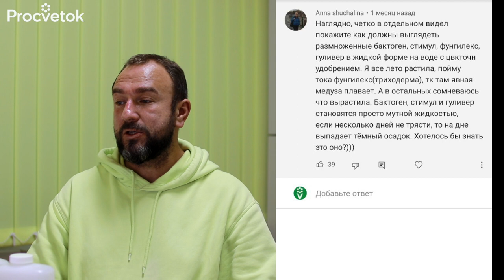САМОЕ ВАЖНОЕ О БИОПРЕПАРАТАХ. 11 актуальных вопросов от подписчиков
В этом видео биолог и селекционер Иван Русских ответит на популярные вопросы зрителей о биопрепаратах.

00:00 Вступление
01:41 Наглядно покажите как выглядит Бактоген, Стимул, Гуливер, Фунгилекс на воде
08:40 Черенки роз чернеют, какой биопрепарат поможет укоренению
10:37 Буду сажать картофель после пшеницы, что внести в почву
11:39 Как увеличить количество антибиотиков, выделяемых биопрепаратами
14:24 Как вы относитесь к препарату Фитофлавин
16:26 Помогут ли биопрепараты в компосте зимой
17:12 Насколько вредны биопрепараты
19:27 Теряют ли биопрепараты со временем свои свойства
21:05 Триходерма вериде
21:53 Можно ли вырастить ПФКлерос, Максиммун, Гуливер
23:10 Триходерма из глиокладина